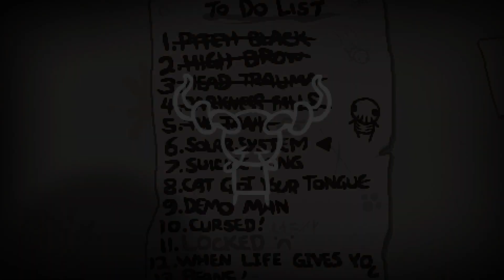[#035] The Binding of Isaac: Rebirth ● Mittelpunkt der Fliegen [Ger/LP/HD][Challenge:6/Teil:1]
(o.o)---[▼ INFORMATION ▼]---(o.o)
Let’s Play The Binding of Isaac: Rebirth
►Game:
The Binding of Isaac: Rebirth
►Version:
1.022
►Charakter: Isaac
►Challenge:  6. Solar System
►Genre:
Action, Abenteuer, RPG, Indie, Top-Down Shooter
►Publisher:
Nicalis, Inc.
►Entwickler:
Nicalis, Inc. , Edmund McMillen